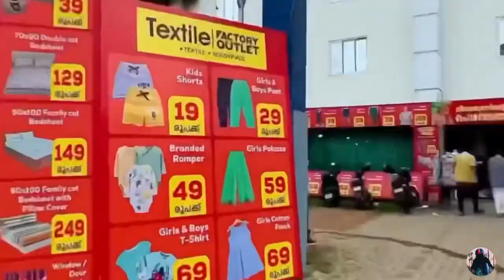Kottayam Town || English Vlog || Subin Sebastian || Kerala 🇮🇳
In this video, I will show you the entire city of Kottayam from the state of Kerala, India. If you have any plan to come to Kerala in future please visit. It is very good place to roam around. Let’s watch and enjoy!